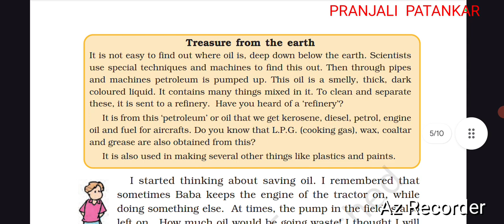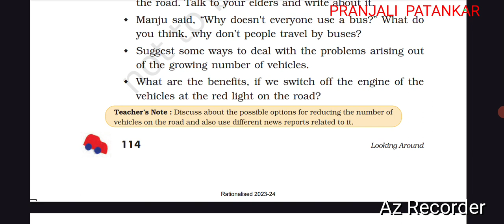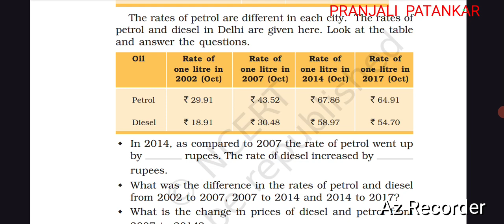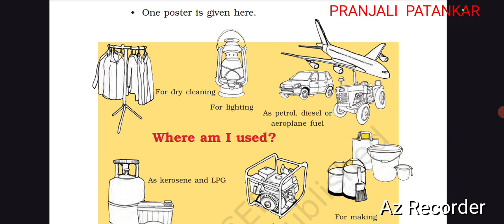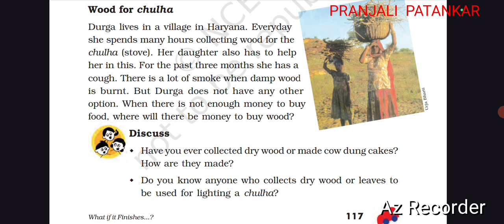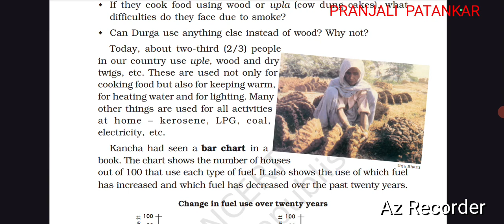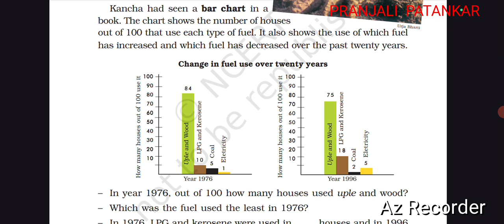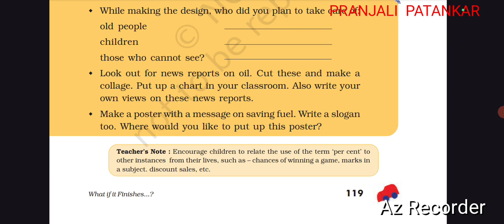Class 5 EVS LESSON 12 What if it Finishes...? Part 2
Explanation of
Lesson 12 What if it Finishes. ? Part 2
Class 5
From EVS Textbook
Looking Around
NCERT